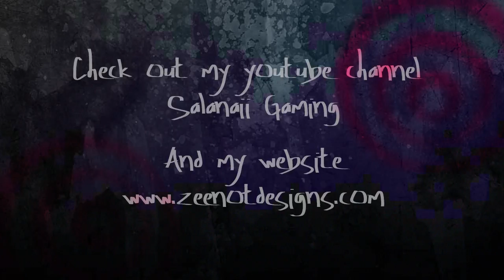Tom Clancy's Ghost Recon Wildlands Beta PT8